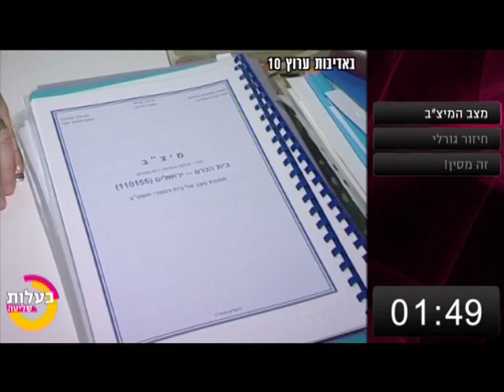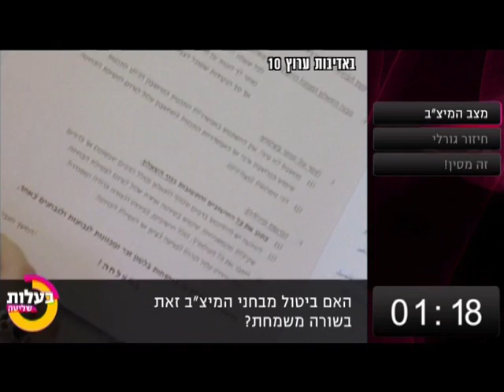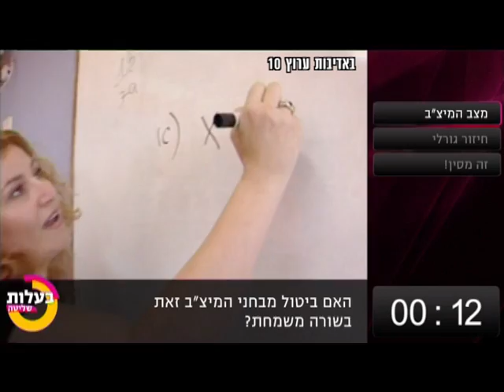בעלות שליטה // "חייבים לתת הטבות מס לחברות הענק -- אחרת נפסיד בתחרות העולמית"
עוד בבעלות שליטה השבוע: למה ביטול מבחני המיצ"ב יותר מדאיג ממשמח? וגם כמה עלתה החולצה של המנחה ואיך זה קשור להמלצות ועדת טרכטנברג?